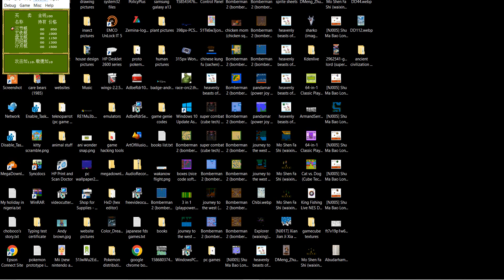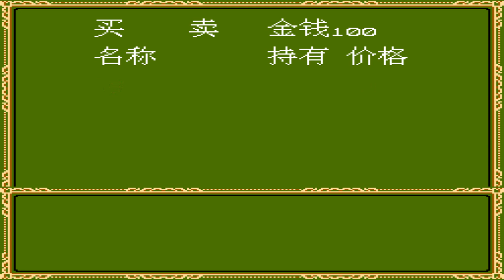[NJ061] Huang Fei Hong (famicom) (nintendulatornrs) (shenzhen nanjing) (gameplay video 5)